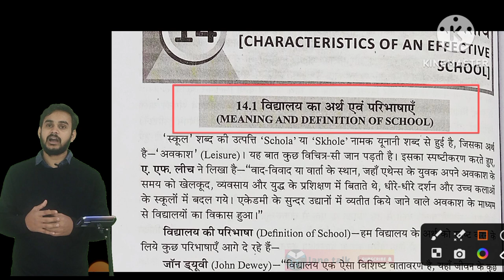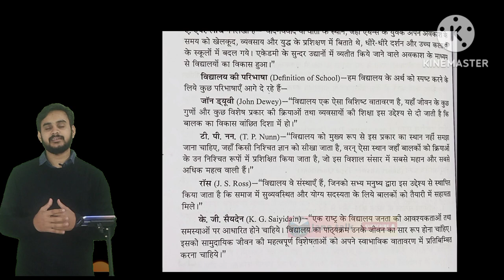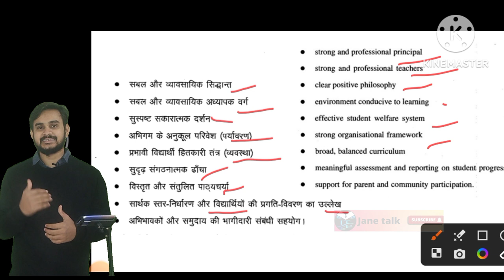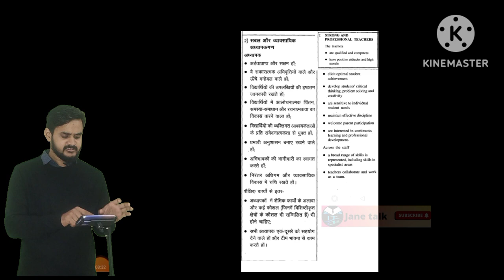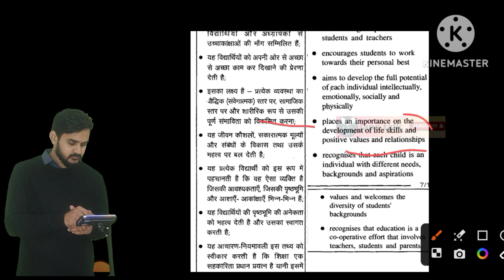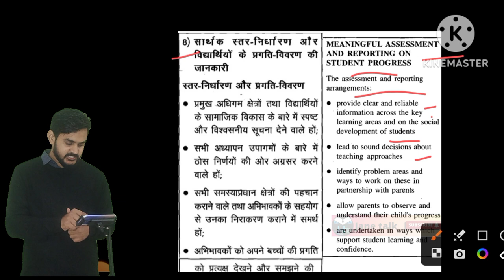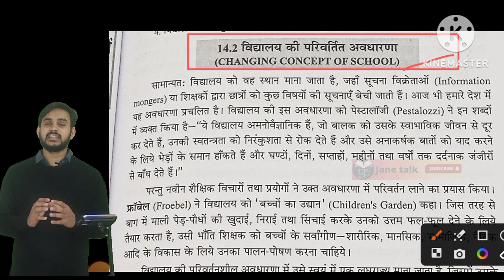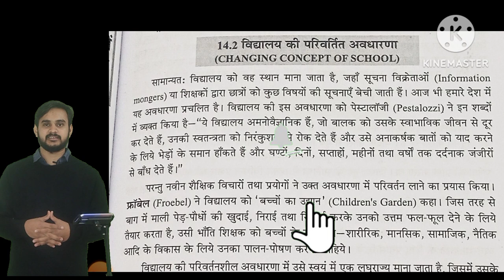प्रभावशाली विद्यालयों की विशेषताएं characteristics of an effective school. msdsu ddubed b.Ed-1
Previous video
शिक्षा के अभीकरण के अर्थ एवं उनके प्रकार

DDU B.Ed. paper 102